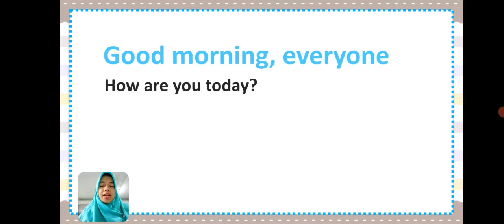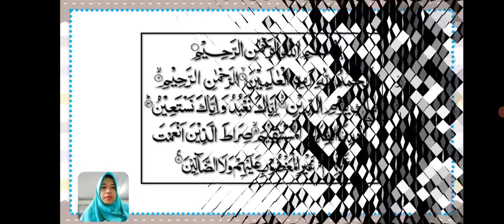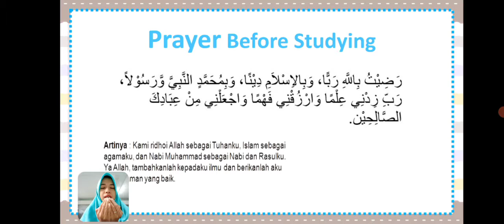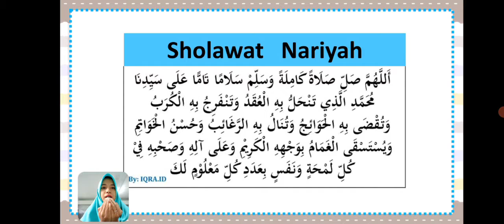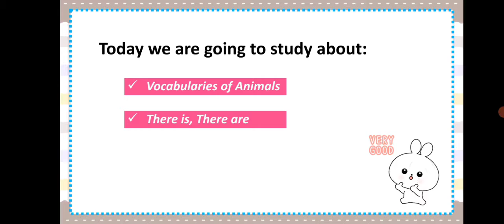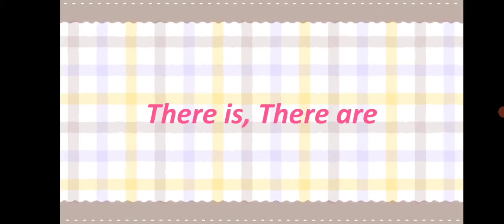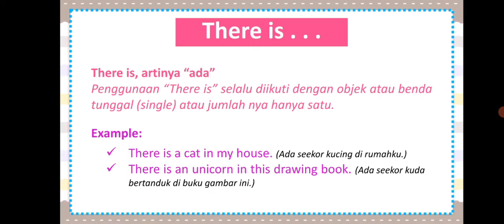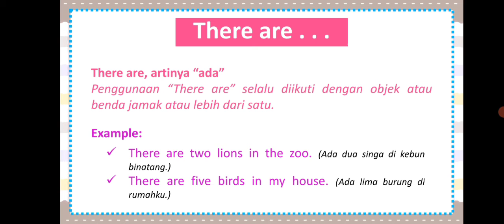BelajarbersamaSUKMA: Kelas 2 MI Islamiyah | BAHASA INGGRIS | Animals [There Is - There Are]